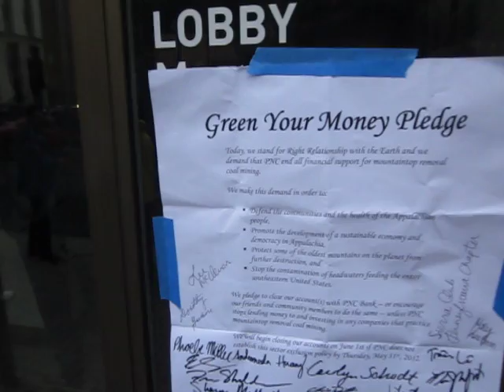EQAT Chalk Posting at Harrisburg PNC.AVI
Earth Quaker Action Team visited PNC bank in Harrisburg as part of our GreenWalk dedicated to getting PNC out of the business of financing mountaintop removal We left a few messages behind.